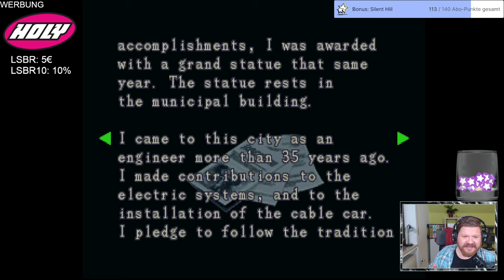Eine Reise mit vielen Wiederständen - Resident Evil 3: Nemesis #03 (reupload)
Der erste Upload hatte einige schlimme Bildfehler die ich in dieser Version des Videos beheben konnte.